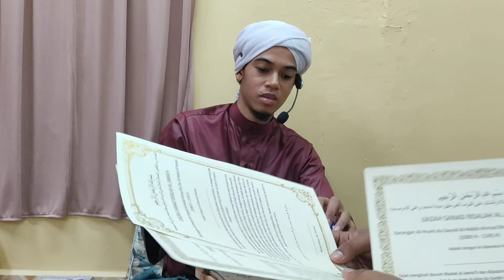BAB 9 - KITAB ILMU FARDHU AIN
Disampaikan Oleh Al Fadhil Ustaz Mohamad Moqti Bin Ahmad